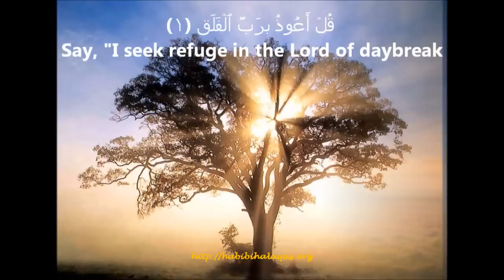Beautiful Recitation and Translation of Surah al Falaq